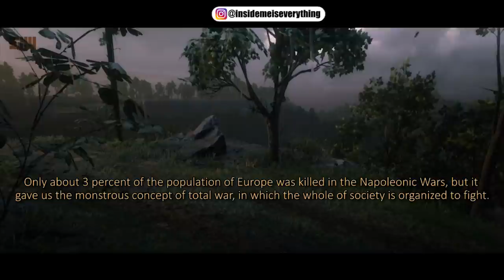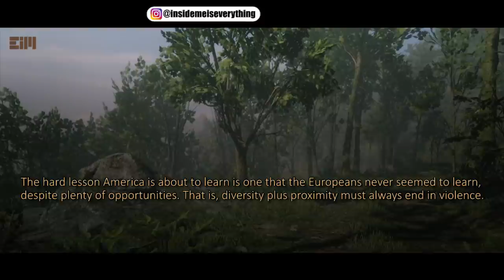WTCH WlTHlN THE NEXT 24 Hrs. YOU NEED TO HEAR THlS!